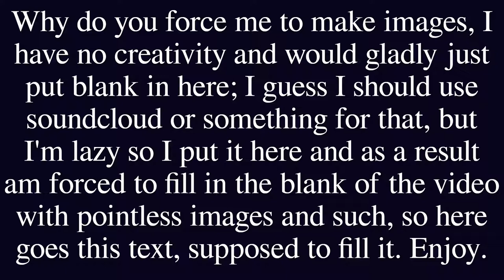Megalovania but I'm too lazy for title of this video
It just sounds different I guess.
MIDI taken from... somewhere, I don't remember; modified by me.